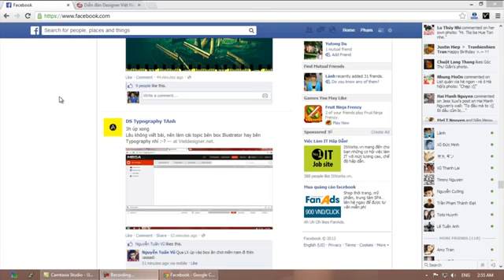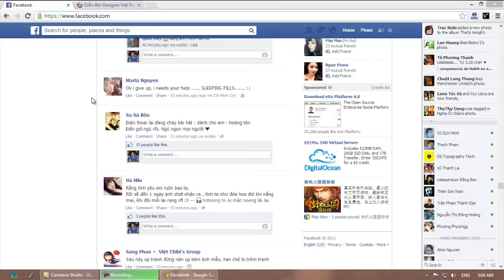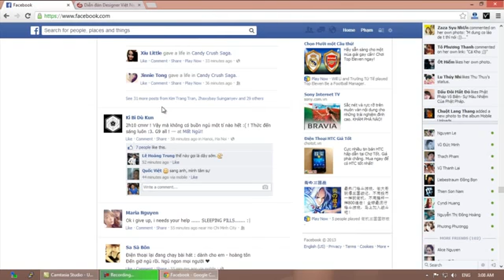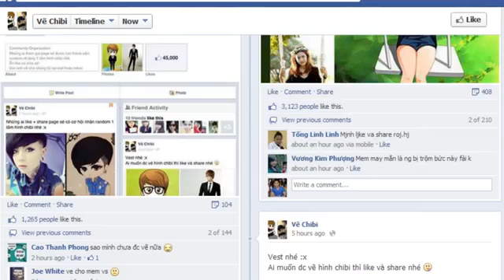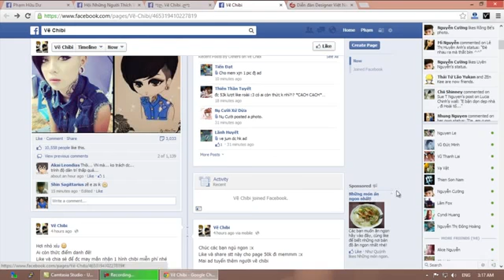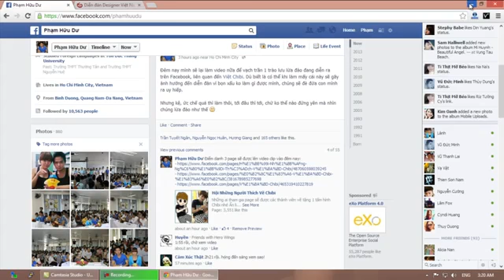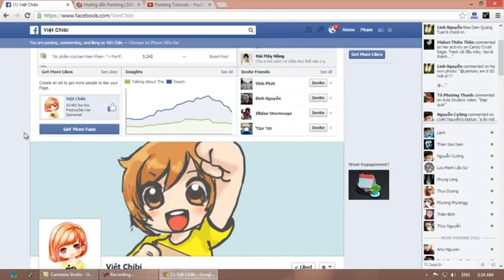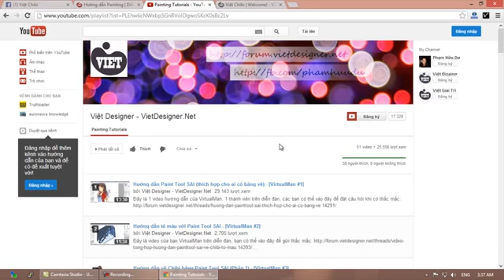Thực trạng lừa đảo vẽ tranh Chibi đang diễn ra trên Facebook vô cùng nhức nhối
Câu like, câu share để làm gì? Mời bạn click vào đây xem
Facebook của mình - Nếu bạn có bất cứ điều gì muốn góp ý xin hãy inbox cho mình biết nhé!
Còn nếu muốn tham gia Việt Chibi thì vào đây - Hoặc đặt vẽ tranh Chibi tại đây